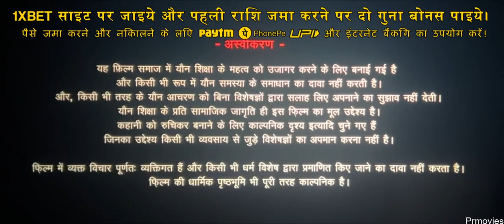New Hindi movie 🎥| OMG 2 New Bollywood Movies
new movie 🎥 OMG 2